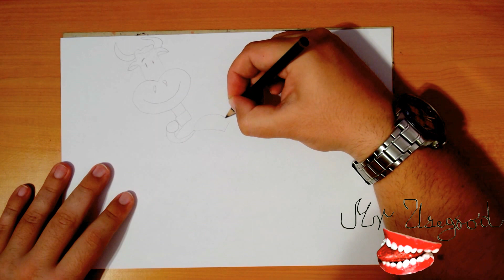How to Draw RED BULL Gives You Wings Commercial No3 Mascot Bull | Step by Step Easy | PENCIL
How to Draw RED BULL Gives You Wings Commercial No3 Mascot Bull | Step by Step Easy for Beginners | PENCIL